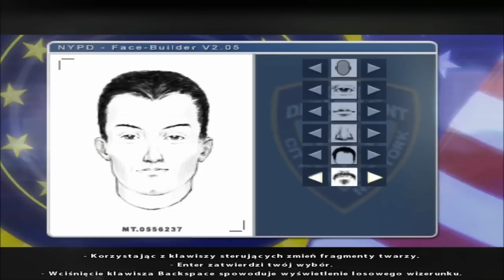Zagrajmy w Fahrenheit #4 - Dziewczynka ze snu